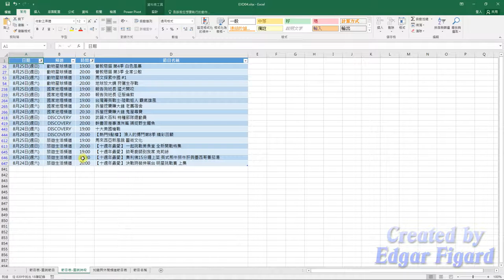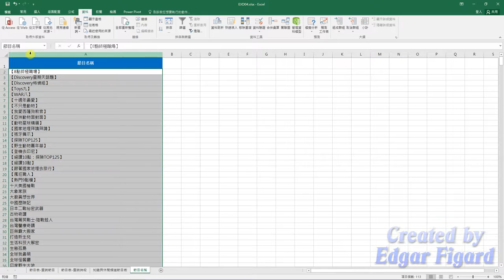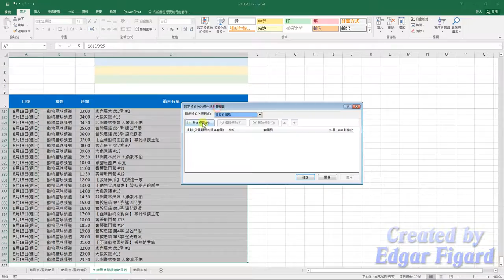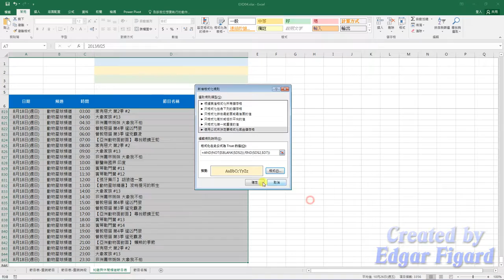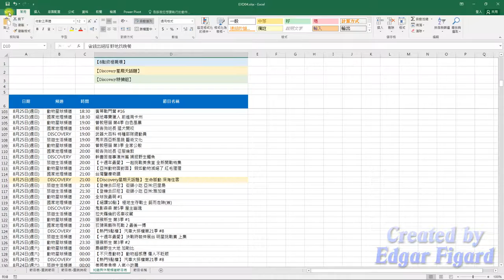TQC Excel 2016動態解題示範 - 404 電視節目